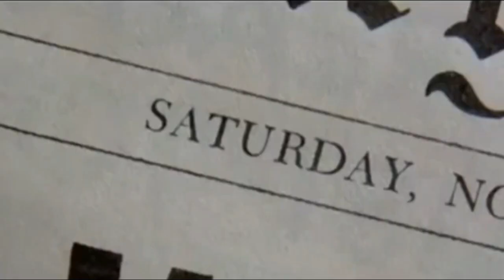¿Quién es Gary?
Después de un largo tiempo sin haber dado señales de vida he vuelto con un nuevo video sobre el inventor más interesante de toda la isla, ¡disfruten el video y sigan pingüineando!